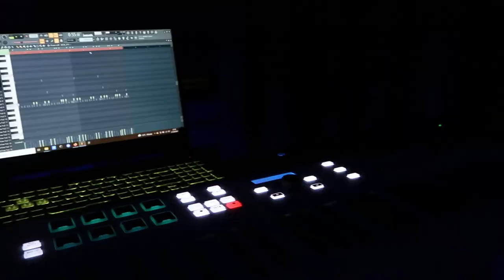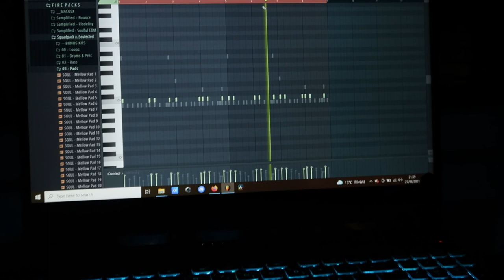STUDIO SESSIONS Episode 1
SHOT BY US
production credits: @santeri.jylhaollila